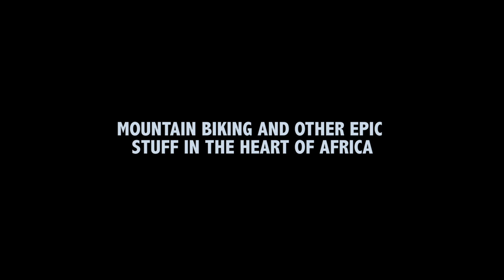Epic Mountain Biking in Sierra Leone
How do you make mountain biking more epic? How about 100s of miles of terrible dirt roads, snaking up and down the hillsides through one of the crowded cities on earth? Or days of cycling through epic hillsides through traditional villages that have never seen a tourist before?

Forget selfies and travel like a badass. We're waiting for you.

Featuring the Lunsar Cycling Collective
Credit to Thomas Triebel for film & production.